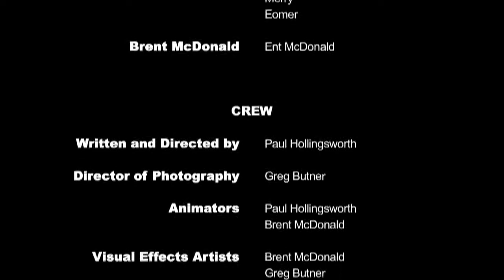LEGO LOTR: Two Towers in Two Minutes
THANKS FOR WATCHINGTwo Towers in Two Minutes- This is an epic retelling of your favorite scenes from the classic Lord of the Rings, animated in LEGO bricks.

For more info on "The Last March of the Ents" check out

Shot on Canon Rebel 3Ti
Shot with DragonFrame
Used a Dito Omni Slider
Edited in Final Cut Pro and After Effects